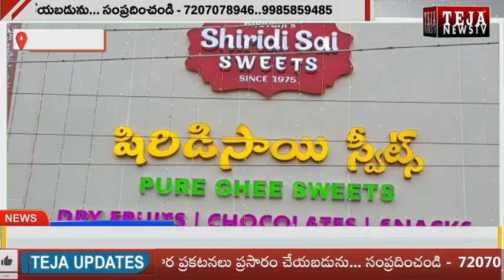Nandyal: భవానీ శిరిడి సాయి స్వీట్స్ ప్రారంభోత్సవ కార్యక్రమం || Teja News TV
రాయలసీమ లోనే స్వీట్స్ రంగం లో గొప్ప పేరు పొందిన Bhavani's Shiridi Sai sweets  నేడు నంద్యాల లో కస్టమర్ దేవుళ్ళ ఆశీర్వాదం తో గొప్ప గా ప్రారంభం అయింది.

సాంప్రదయమైన మిఠాయిలకు నిలయమైన భవానీశిరిడిసాయిస్వీట్స్ ప్రారంభోత్సవ కార్యక్రమం లో భాగంగా సాంప్రదాయమైన కేరళ కళాకారుల ప్రదర్శనలు తో ప్రారంభమయ్యాయి.

ఈ సందర్భంగా షిరిడి సాయి స్వీట్స్ సంస్థల అధినేత భవాని కుమార్ ,బాగస్వామి అయినా విశ్వనాథ్ లు మాట్లాడుతూ నార్త్ ఇండియన్ ఐటమ్స్ ,బెంగాలీ ఐటమ్స్ , స్వచ్ఛమైన నేతి మిఠాయిలు,చిక్కిస్,డ్రింక్స్,చాక్లెట్స్, డ్రై ఫ్రూట్స్ ఇలా అనేక రకాల బ్రాండెడ్ ఐటమ్స్  మొదలగు మిఠాయిలు లభిస్తాయని  తెలిపారు.